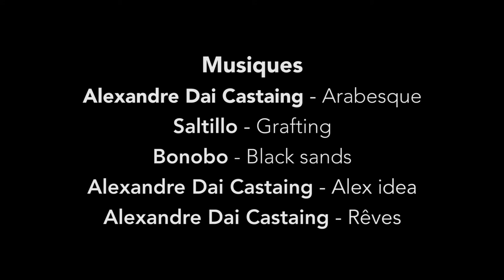Toutatout - La Poursuite #1 : Ma Grande Aventure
Les conditions sanitaires ne nous ont pas permis de présenter au public le résultat des ateliers de cette première édition de la Poursuite.
Pour valoriser ce travail autour de la marionnette qui a débuté en janvier, nous avons décidé avec les artistes de réaliser un film qui réinvente les conditions de présentation initialement prévues.
« Un jour je suis partie tel un chat dansant la samba.
Un jour j’ai raté mon bus.
Un jour j’irai vivre avec une tribu pendant un bon moment.
Alors oui je rêve, en six secondes je peux partir : … 1…2 …3…4…5...6… »

Chacun d’entre nous est parti  d’un évènement personnel, où l’aventure s’est glissée dans la routine du quotidien, où la grande Histoire a croisé la petite. Un évènement ou une rencontre ont changé la vie du narrateur à tout jamais.
Ce parti-pris a permis de travailler indirectement et avec légèreté sur l’image de soi, la narration de soi.

Le marionnettiste et metteur en scène Yoann Pencolé nous a intégré à un laboratoire de recherche autour de la notion d’épopée du quotidien. D’autres artistes tels que la plasticienne Maïté Martin, le chorégraphe Bruce Chiefare et l’autrice Marine Bachelot Nguyen sont venus nous épauler dans cette création : Ma Grande Aventure.

Sous la forme d'une exposition de marionnettes, nos doubles de mousse, tissu, fer ou polystyrène prennent vie le temps d’un spectacle afin de vous conter leur grande aventure...
Le collectif de Ma Grande Aventure : Rozenn, Bénédicte, Louise, Jonathan, Mehdi, Dany et Odiane

Vidéo réalisée par Stéphane Pougnand
Partenaires : Maison Bleue, L'Intervalle de Noyal sur Vilaine